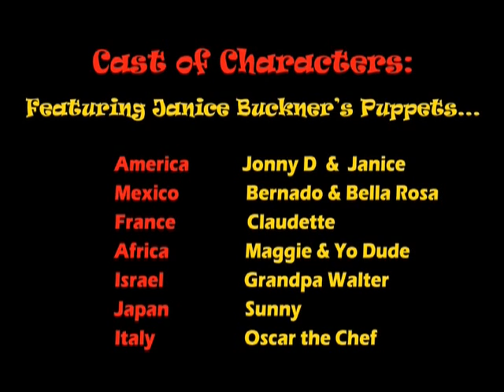Janice Buckner "Hello Hola - Video by Patricia Shih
Take a fun filled, musical journey around the world with Janice Buckner and her perky puppets.  Say “hola” to Bernado and Bella Rosa at a café in Mexico, and “bon jour” to Claudette in gay Paris.  Greet Yo Dude and Maggie as they ride giraffes in Kenja, and bow “konichiwa” to Sunny Tsu in Tokyo, Japan. Wave to Grandpa Walter in an Israeli desert, and make the acquaintance of an Italian chef named Oscar on a sunny street in Florence.  You will laugh, sing and bounce along on this festive, lyrical road trip while you effortlessly learn to say hello in the language of each country visited.  Janice Buckner is a nationally known children’s educator, performer and songwriter, and her hello song is delightfully turned into a fanciful 2:24 minute animated production by video magic maker, friend and colleague, Patricia Shih.  This Learn Along Song® is from one of Janice’s eleven CDs and songbook/activity guides.  The Learn Along Song® Series educates as well as entertains children of all ages.  Visit the puppets at their home and hear more music